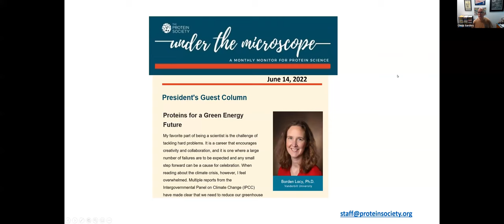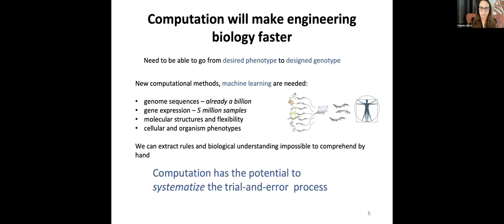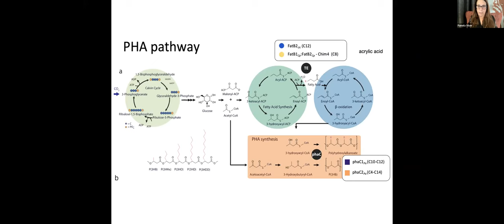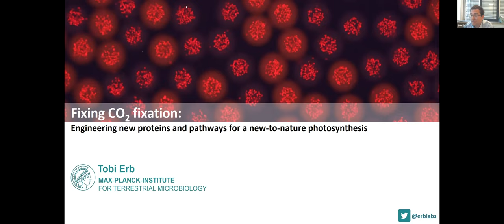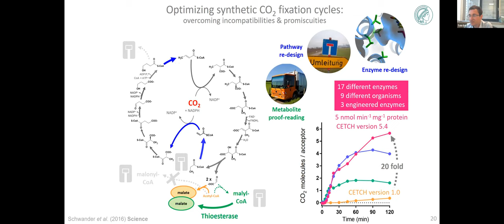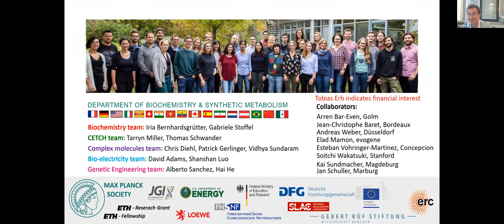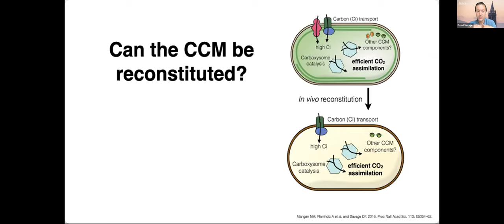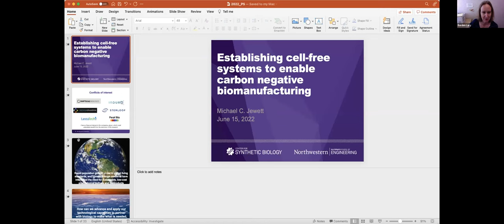Engineering Proteins for a Green Energy Future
Research Talks:
Dr. Pamela Silver, Harvard Medical School | Dr. David Savage, University of California, Berkeley | Dr. Tobias Erb, Max Planck Institute | Dr. Michael Christopher Jewett, Northwestern University

Organized by: Dr. Borden Lucy, Vanderbilt University

Protein Society webinars are free of charge.
Space is limited. Protein Society Members have priority registration.